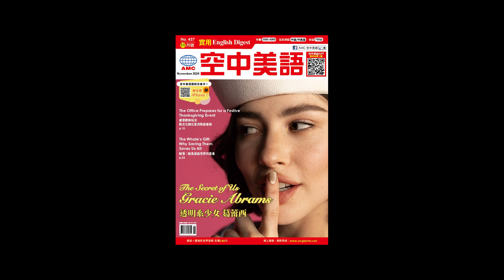20241114 Unit7-1【新聞剪影】課文講解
📌段考學測滿分就靠妙妙卷，30天題庫刷到飽

📌空中美語空中家教，帶你讀透ED
現在就加入小班課，我們在這裡等你！

📌學測衝刺看這裡！
六小時文法精通
閱讀題極速破解
想英文滿級分絕對不能錯過
填單就送優惠券
到上課吧購買課程現折200元

還在考慮只送一兩堂的線上課？
我們直接送你2000堂！
現在填單立即領取
日常對話、出國旅遊、商務英語
優惠有限抓緊時間！

背了很多字但用不出來？
講英文被說像中文直翻？
這些問題就交給空中美語王牌講師Lucy
聽她說說怎麼擺脫中文思維，養成英文腦
更深入的養成步驟，填單讓老師帶你繼續學

你相信嗎？短短三個月英文就能變得流利
年逾六十的全先生為了出國分享
下定決心開始學習英文
三個月後已能用英語協助國際友人溝通
現在就填單加入空中美語空中家教
他能做到，你一定也可以